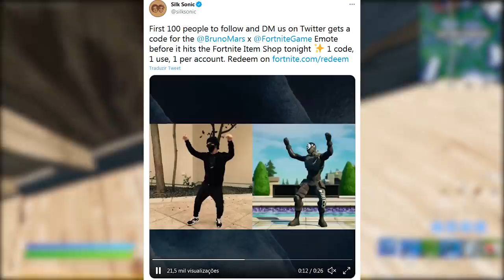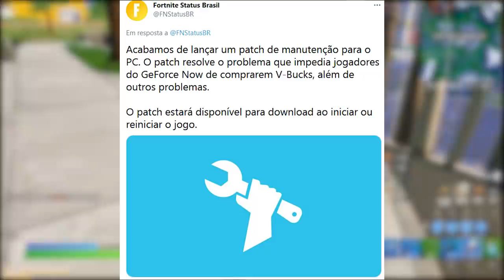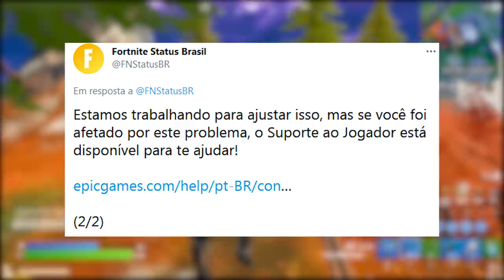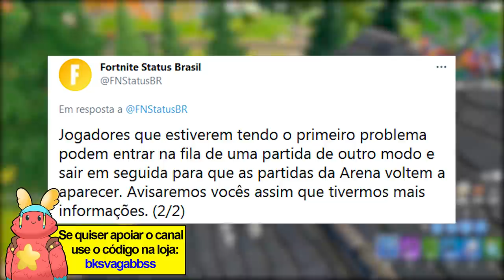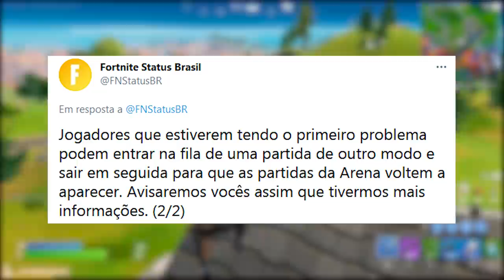FORTNITE - 100 CÓDIGOS DANÇA GRÁTIS, REEMBOLSO BUG PERDER ITENS e BRUNO MARS?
Fala gurizada, nesse vídeo comento novidades do Fortnite Battle Royale, códigos para dança grátis Bruno Mars, skin grátis hoje, bug reembolso, perder itens e muito mais. Espero que gostem :)